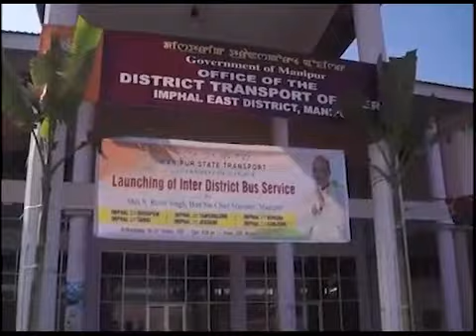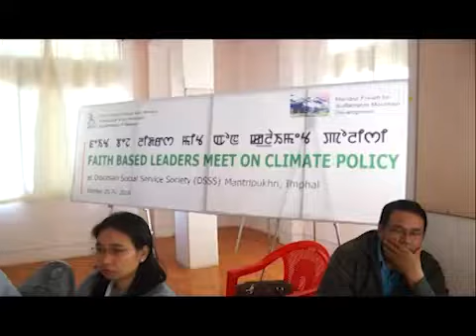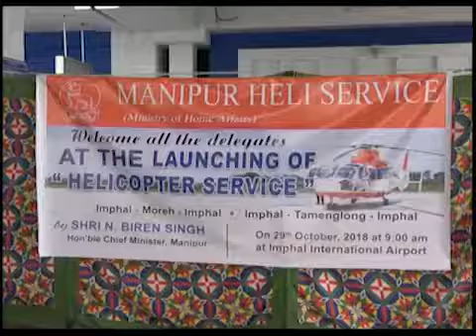THAKHAISIDA MANIPUR 10th Nov. 2018